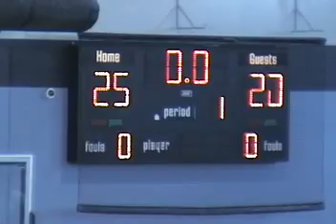Marques Colston Celebrity Basketball Game (Andre Iguodala, Handles Franklin etc.) --Harrisburg--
New Orleans Saint's WR Colston's celebrity basketball game for charity in his hometown of Harrisburg, {june 9th, 2007 @ harrisburg highschool.}

celeb & athletes: Andre Iguodala, WIllie Colon, Lynn Greer, LJ Smith, Willie Colon, Chris "Handles" Franklin, Joe Horn, Trai Essex, Jahri Evan, Lance Johnstone, Hank Poteat, Devale Ellis, Robert Tate, Antwon Tanner, Nate Morris, Alphonso McAuley, Damaine Radcliff, Nana Gbewonyo & others

mix was made by me.

don't hate it , rate it